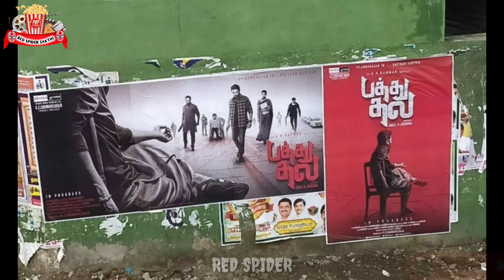Simbu's Pathu Thala Movie Upadtes | Gautam Karthik | A.R.Rahman | Priyabhavanishankar | Red Spider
CHANNEL DESCRIPTION